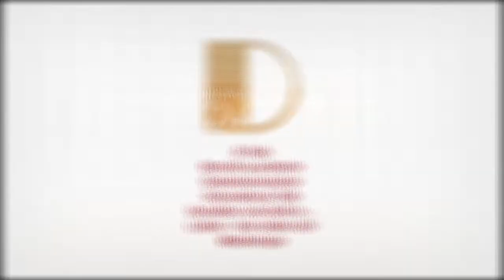DNEWS24TV Generationstalk: Ulrike Krämer spricht mit Katharina Fegebank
Katharina Fegebank studierte von 1997 bis 2002 Politikwissenschaften, Anglistik und Öffentliches Recht (M.A.) an der Albert-Ludwigs-Universität in Freiburg. 2002 bis 2003 absolvierte sie den postgraduierten Studiengang Master of European Studies (M.E.S) am Zentrum für Staatswissenschaften und Staatspraxis, Berlin.

Frau Fegebank ist seit 2015 Zweite Bürgermeisterin der Freien und Hansestadt Hamburg. Als Senatorin ist sie Präses der Behörde für Wissenschaft, Forschung, Gleichstellung und Bezirke der Freien und Hansestadt Hamburg. Katharina Fegebank ist Mitglied des Bundesrates für die Freie und Hansestadt Hamburg, stellvertretendes Mitglied im Vermittlungsausschuss des Deutschen Bundestages und des Bundesrates und stellvertretendes Mitglied des Gemeinsamen Ausschusses des Deutschen Bundestages und des Bundesrates.

Frau Fegebank ist Mitglied von Bündnis 90, Die Grünen.

Demografie, Altersarmut, Altersbild und Teilhabe in der zweitgrößten Stadt Deutschlands ist das Thema des Generations-Talk mit Katharina Fegebank in DNEWS24TV.